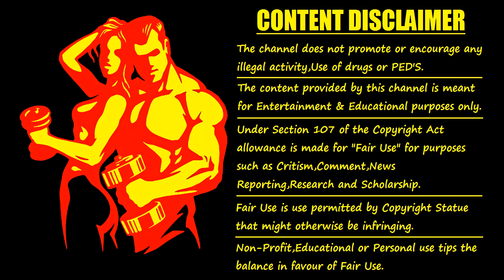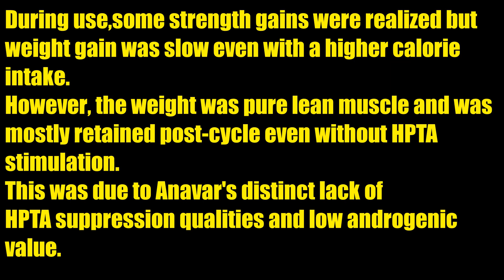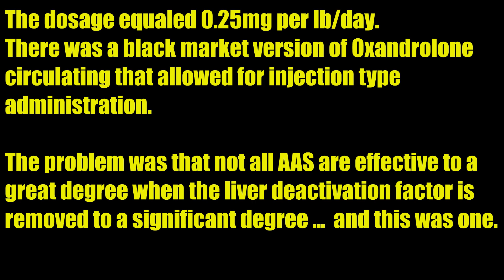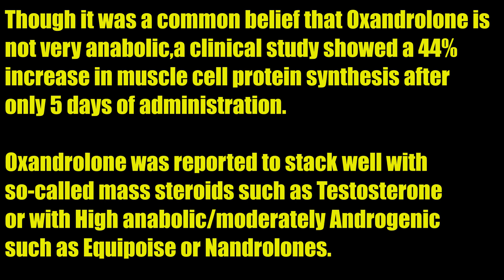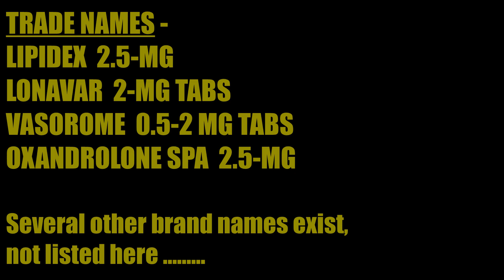💪Steroids l Anavar ( Oxandrolone ) l Powerful than Anadrol & Halotestin l Bodybuilding Drugs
BadBoysFitness SRE
BadBoysFitness DNP

Please consult an expert health professional regarding any medical agent and do NOT use any medicine without the explicit advice and supervision of an appropriate medical expert.
Only take medications as prescribed by your doctor. Do not take illegal substances.